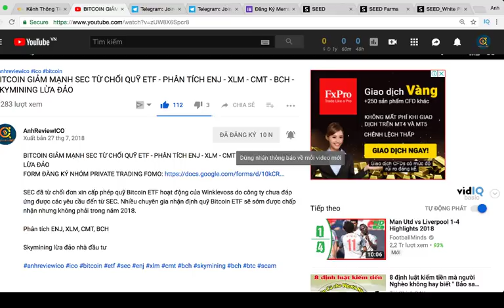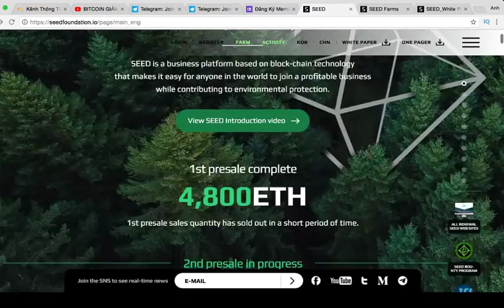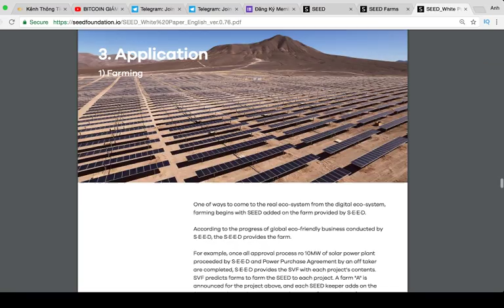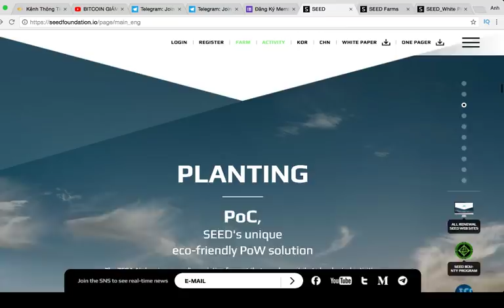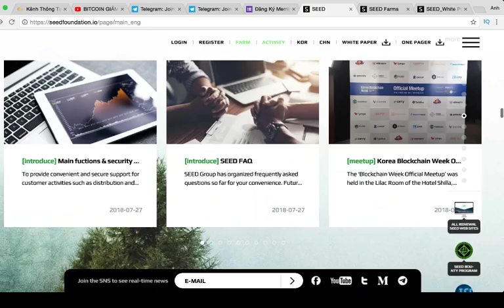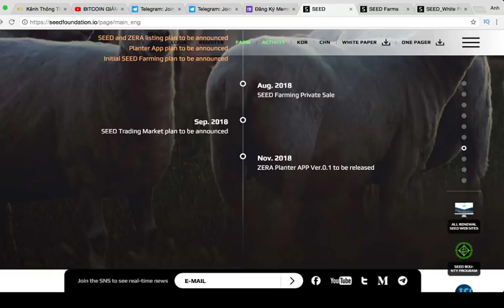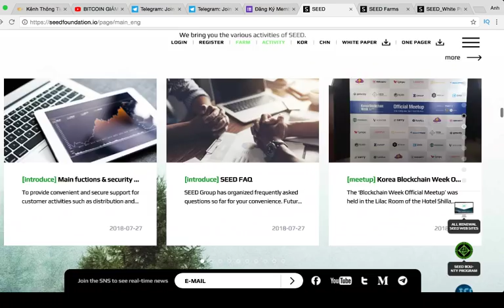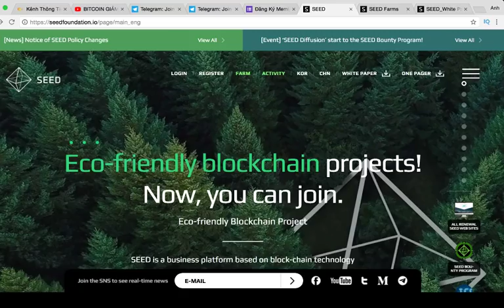#172 - REVIEW SEED FOUNDATION PROJECT - ÁP DỤNG BLOCKCHAIN VÀO NGÀNH NĂNG LƯỢNG XANH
►Kênh Telegram tương tác, thảo luận MIỄN PHÍ:

► Các sàn giao dịch uy tín mình đang sử dụng:
⚠️ Mình không phải cố vấn tài chính và sẽ không chịu bất kỳ trách nhiệm nào liên quan đến việc đầu tư của bạn. Cảm ơn các bạn đã lắng nghe những chia sẻ của mình. Chúc các bạn thành công!